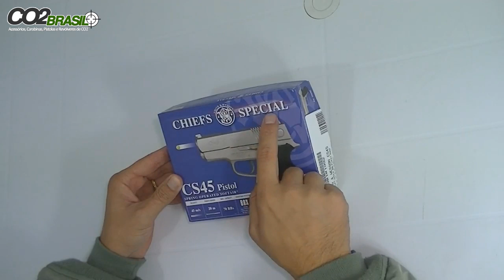Pistola de Airsoft Smith Wesson CS45 Spring